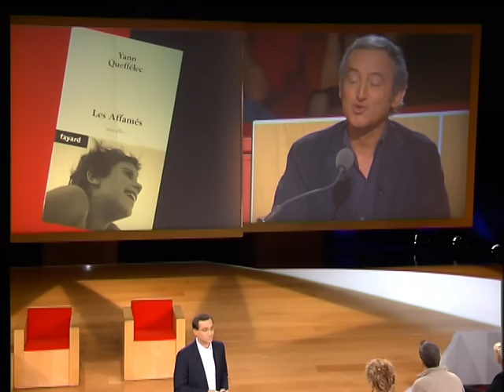Peut-on s'aimer après s'être haï ? - Ça se discute